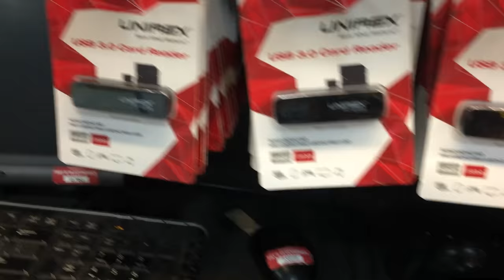USA Edition: Roadkill, UBER, US Snacks, Alien Pods + Fanking [UNICORN CIRCUIT EP13]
In this episode of The Unicorn Circuit we’re in LA to eat some weird snacks, talk ride sharing and meet up with the guys from RoadKill. Plus your Fanking photos, our brand new ‘My Town’ segment and an exciting new hat!

The Unicorn Circuit: Marty and Moog discuss car news, weird stuff from the internet, Fanking, random stories pulled from a hairy hat and eat strange snacks bought online. All the while showcasing their rubbish gaming skills.